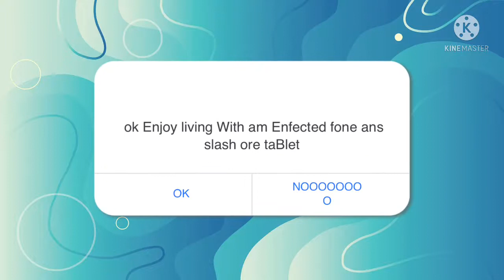YOU HVAE A VRUIS EEEEEEEEEEEKKK (you may not spik the ad aaaaa 2)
I guess this is a sequel of you may not spik the ad aaaaa...